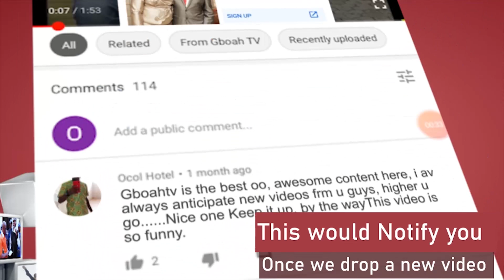This Will Bring Tears To Ur Eye! Yoruba Actor Chief Kanran Now Sleep On The Floor Inside The Church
This Will Bring Tears To Ur Eye! See Where Veteran Yoruba Actor Chief Kanran Sleep Inside The Church, As His House Got Burnt
With Equipment Worth N30 million